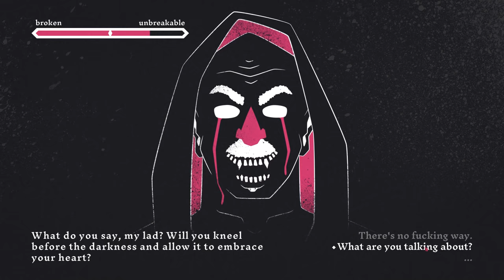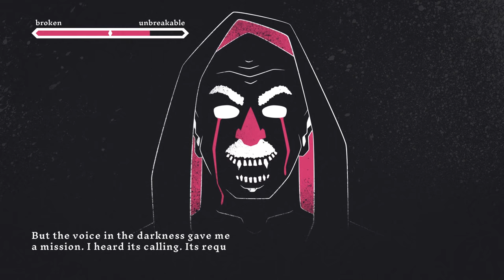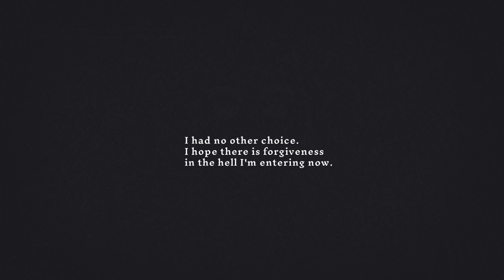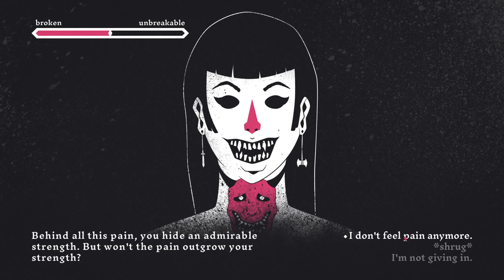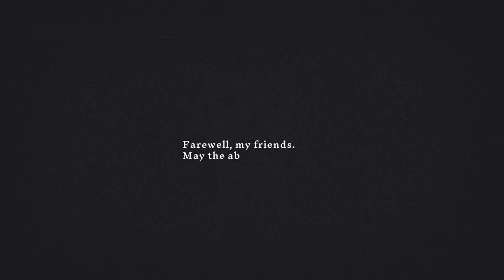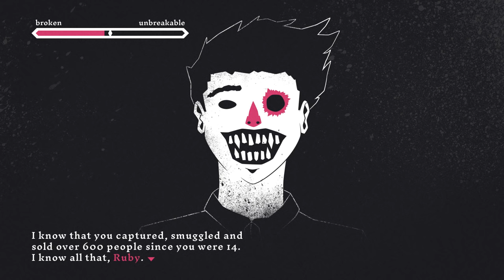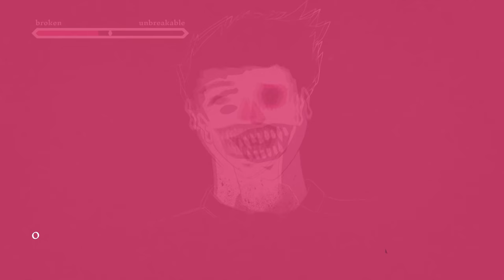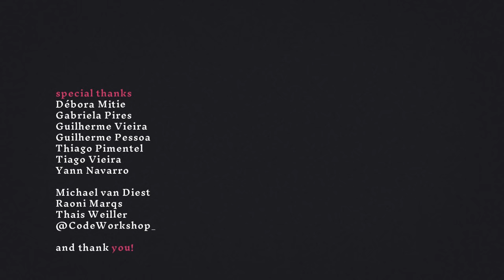We Are Broken - Try Not To Break in this Sinister Vampire Interrogation Game